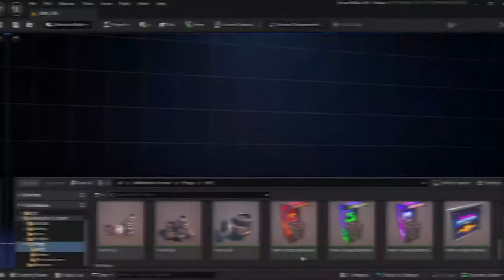Fortnite Teenage Mutant Ninja Turtles